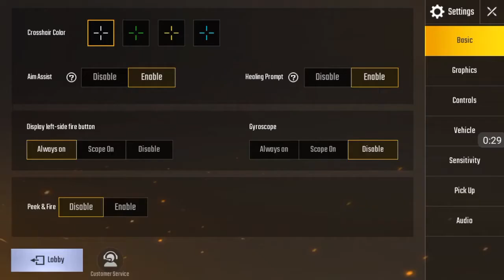Soy Daryl Dixon :v - PUBG Mobile